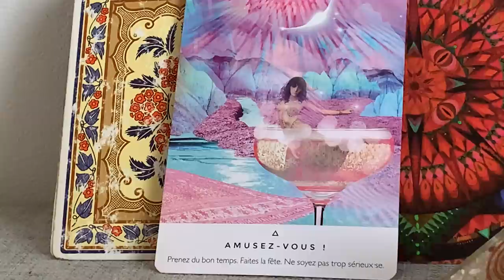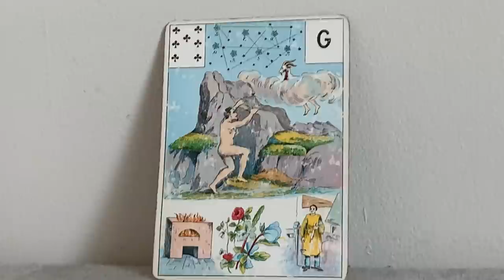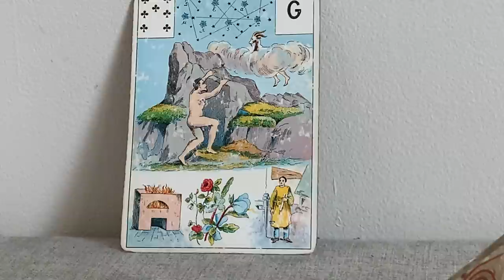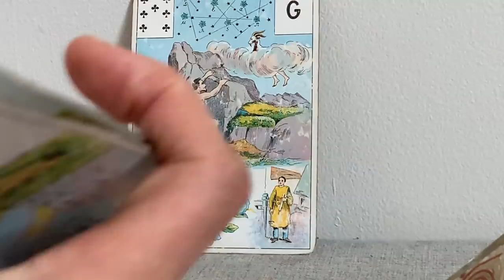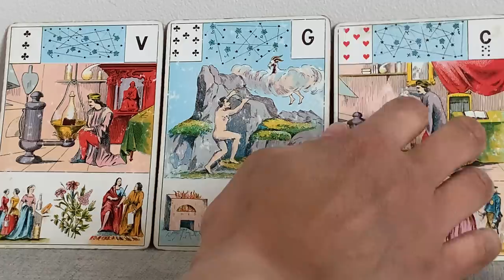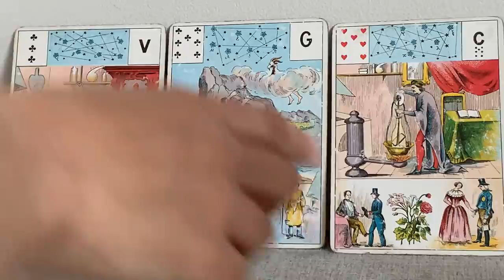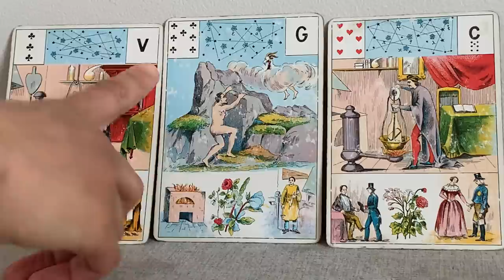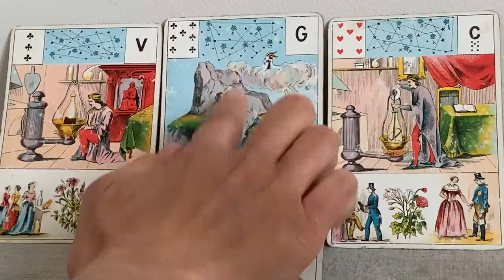DE NOUVELLES INFORMATIONS PERMETTENT UNE AMÉLIORATION DE SITUATION SACRÉ FÉMININ. Guidance